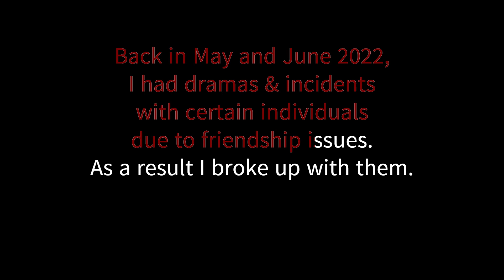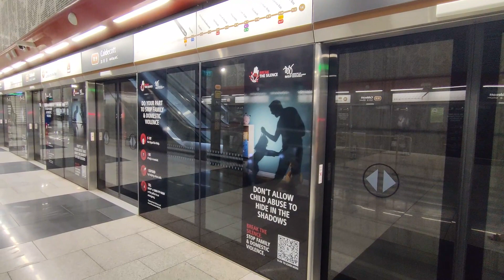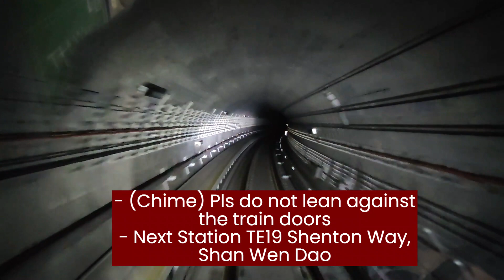thomsoneastcoastline Stage 3, Caldecott to Gardens By The Bay Made with Clipchamp